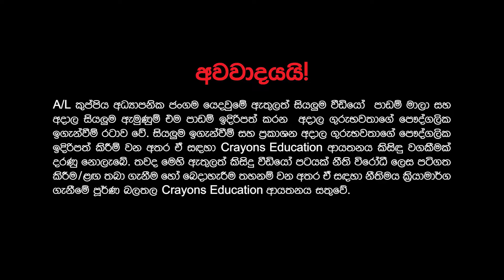Thivanka Godawelage | Introduction | Economics | A/L Kuppiya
උසස්පෙළ විෂය නිර්දේශය මත පදනම් වූ ශ්‍රී ලංකාවේ ප්‍රමුඛතම ජංගම දුරකථන යෙදවුම, ලංකාවේ ප්‍රමුඛතම ගුරුවරුන් සමඟ video පාඩම් ලෙසින්. ගෙදර ඉඳන් වැඩිපුර ගණන් හදන්න, තනියම රිවිෂන් කරගන්න, පාඩමෙන් පාඩම තව වැඩිපුර කරුණුත් එක්ක ඉගෙනගන්න, ගෙදර ඉඳගෙනම ඕනි වෙලාවක ඕනි විදියට අමාරු පාඩම් තෝරාගෙන බලන්න, දැන්ම පිවිසෙන්න නැතහොත් ඔබගේ ඕනෑම Android device එකකින් A/Lකුප්පිය app එක Download කරගන්න.